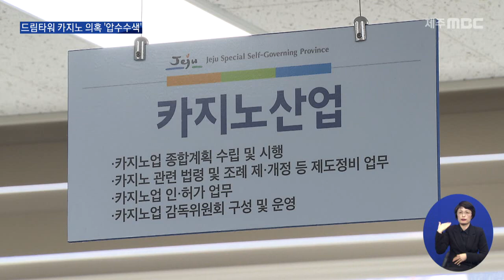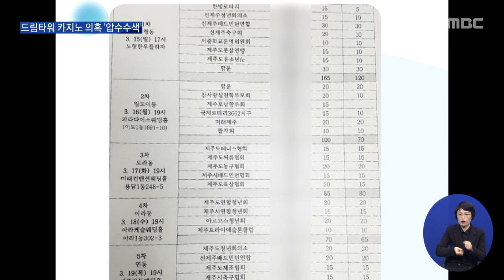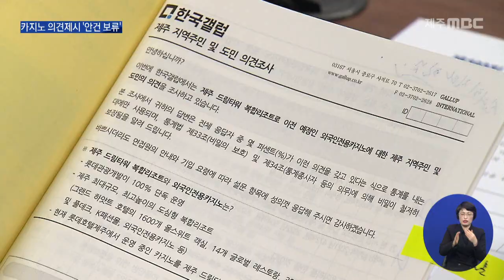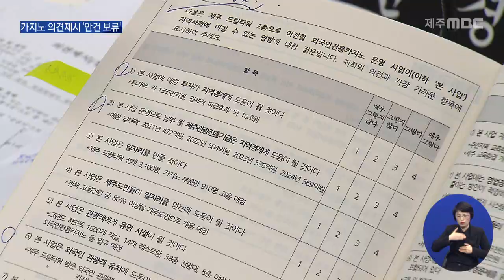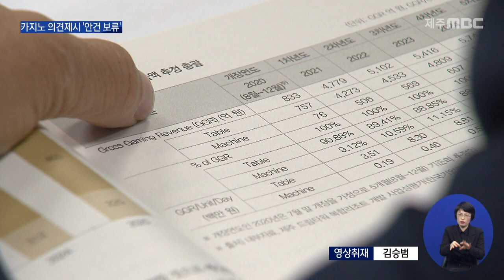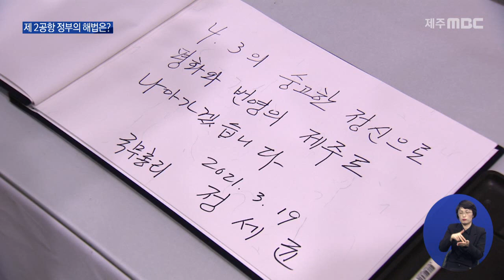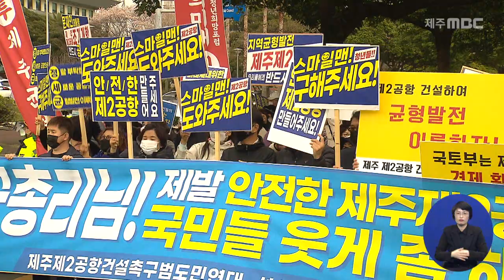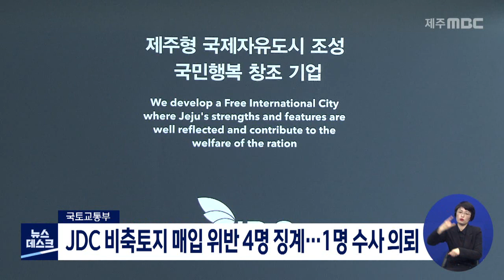뉴스데스크제주(2021.3.19/뉴스데스크 제주/제주MBC)